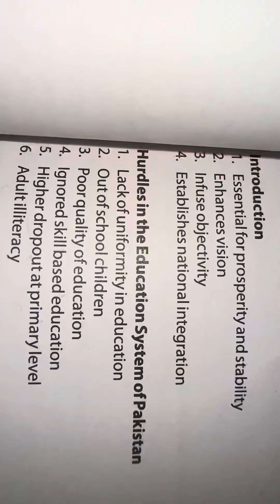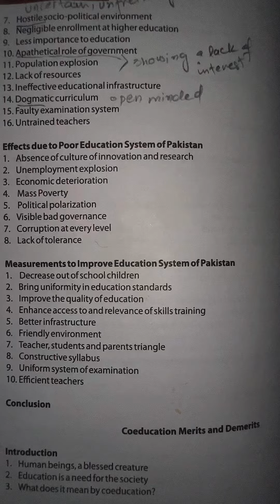Education in pakistan hurdles and solutions